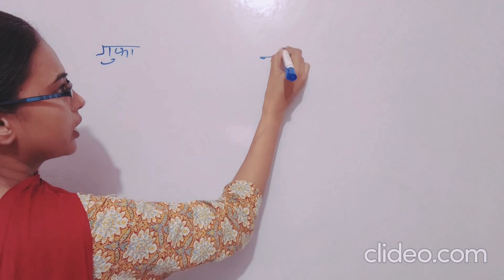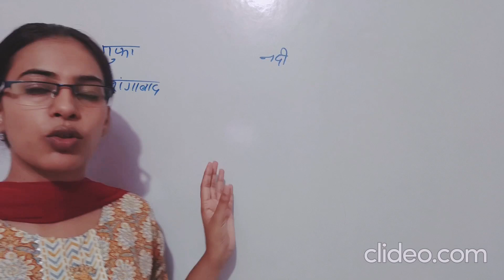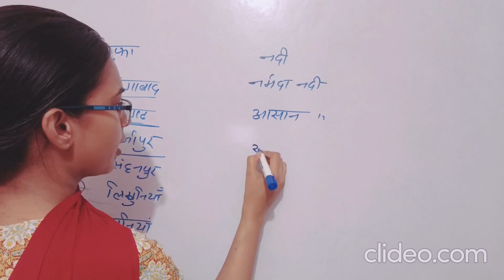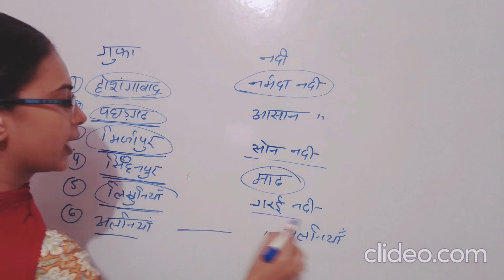Aps,rpsc,kvs,nvs,tgt,pgt,ugc net#प्रागैतिहासिक काल की गुफाएं और नदियां #?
Sweta visual art classes